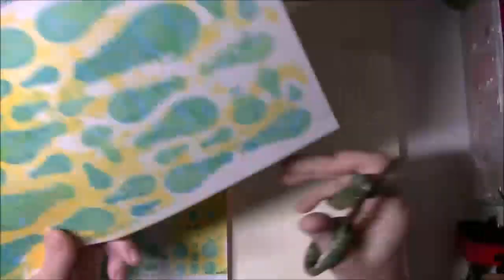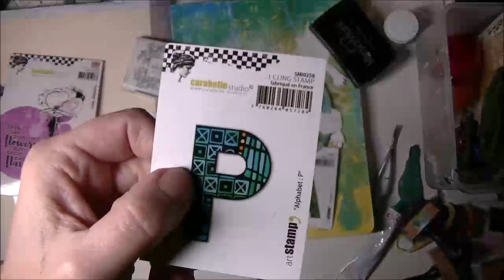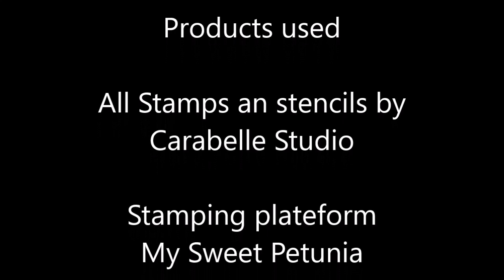Give peace a chance with Gel Press and Carabelle Studio by Ana Bondu Part two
@AnaBonduMixedMedia  shows you her process to create an art journal page.

Not necessarily a technical process but how she thinks all the elements, and symbols to send a strong message.

Ranger ink : Distress oxide and Archival Ink

My Sweet Petunia : Misti stamping Plateform.